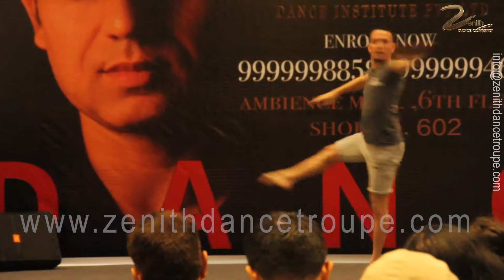We Love Summer Camp in Ambience Mall by Zenith Dance Academy | Gurugram | Delhi